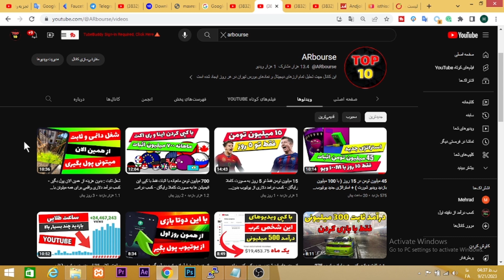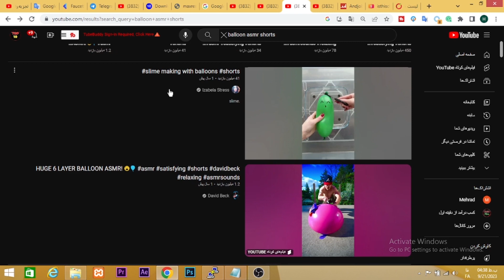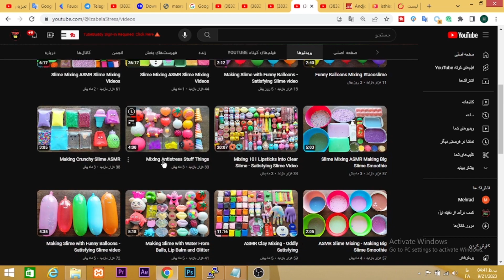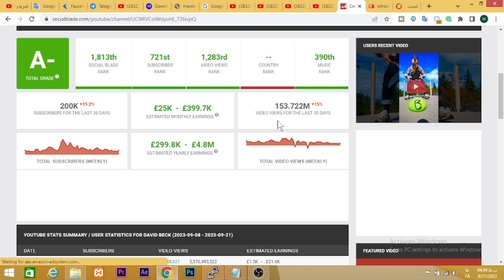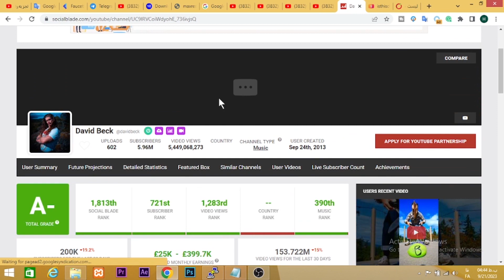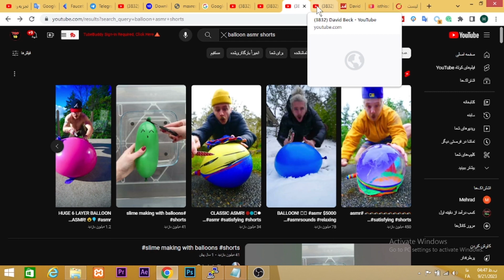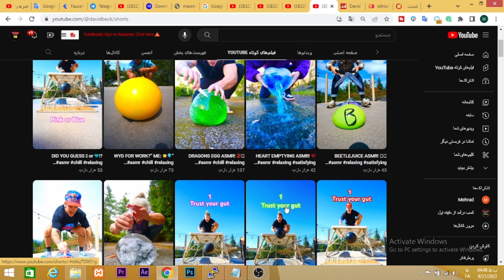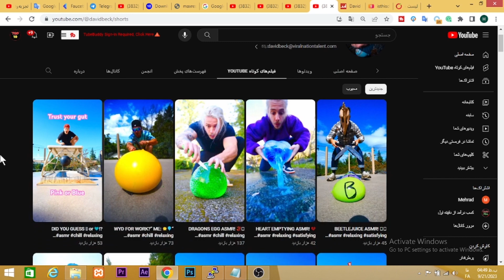باور نمیکنید با همچین کاری میشه ماهیاته حداقل 300 میلیون درآمد ثابت داشت - با تکنیک طلایی خودم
00:01 کسب درآمد خودکار
01:00 کسب درآمد

کسب درامد
کسب درآمد دلاری
کسب درآمد
درامد دلاری
درآمد دلاری
کسب درامد دلاری
شماره مجازی
درآمد
درامد,کسب درامد با گوشی
ایردراپ
بورس
ترون
ارز دیجیتال
دوج کوین
ساخت جیمیل بدون شماره تلفن
arbourse